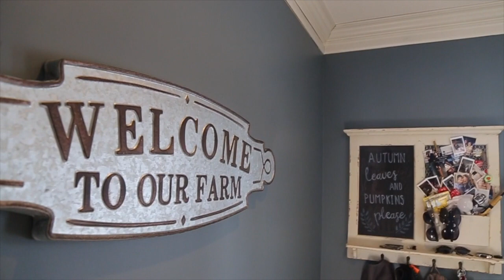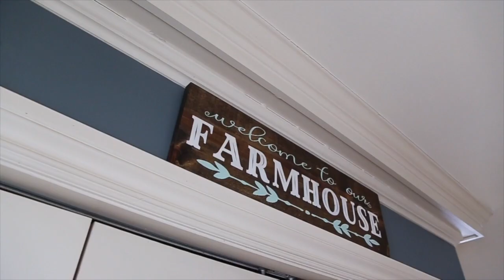6376 Arendt Rd, Peck MI